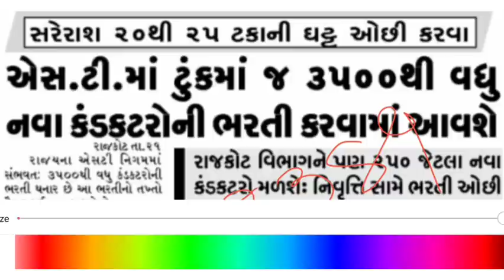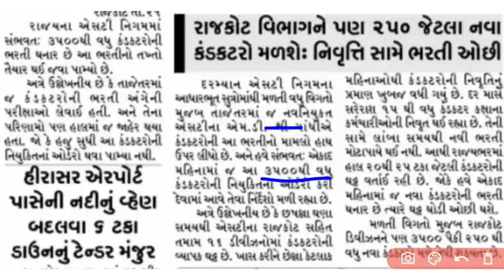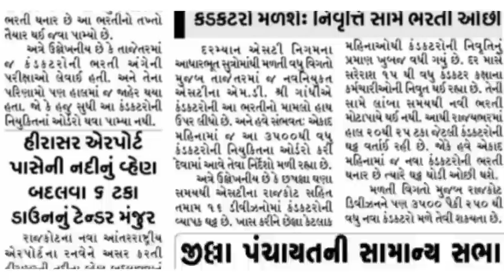conductor bharati update 2022 | new conductor vacancy launched ? | gsrtc new update |sandy knowledge